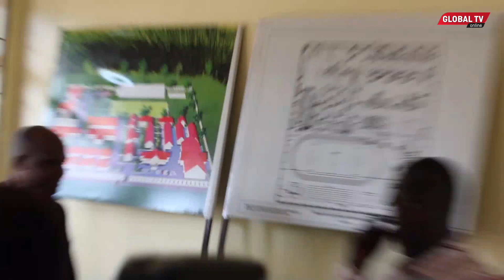WANAFUNZI KATAVI WAFURAHIA KUKAMILIKA KWA SHULE MPYA...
Baadhi ya wanafunzi waliochaguliwa kujiunga kidato cha kwanza katika shule ya Sekondari Majalila Halmashauri ya Wilaya ya Tanganyika Mkoa wa Katavi wamesema huu ndio wakati wao wa kutimiza ndoto kupitia elimu kutokana na ubora wa miundombinu hali inayovutia hata kwa ambao hawakuwa na mpango wa kuendelea na masomo.

Wamaeyasema hayo mbele ya Mkuu wa wilaya ya Tanganyika Onesmo Buswelu alipofika katika shule hiyo mpya kukagua maandalizi,wakati wakitoa shukrani zao kwa Serikali kwa kuwasogezea huduma karibu tofauti na mwanzo walipokuwa wakitembea umbali mrefu kabla ya uanzishwaji wa shule hiyo.

Aidha,wamewasihii wazazi kuchangia chakula ili wawapo shuleni wasipate shida ya njaa hali inayoweza kusababisha washindwe kuelewa masomo darasani na mwisho washindwe kufanya vizuri katika masomo yao.

Kwa upande wake Mkuu wa wilaya ya Tanganyika Onesmo Buswelu amewaondoa hofu wazazi na walezi kuwa maandalizi kwa upande wa Serikali yako tayari ambapo jumla ya vyumba vya madarasa 80 vimekamilika na miundombinu yake sanjari na walimu.

DC Buswelu ametoa wito kwa walimu kuhakikisha wanahudhuria vipindi muda wote wa siku za shule bila kukosa ili shule hiyo mpya iweze kujinyakulia sifa nzuri ya kufaulisha na atakayebainika kushindwa kuhudhuria vipindi atachukuliwa hatua za kinidhamu.

Naye Afisa Elimu halmashauri ya Wilaya ya Tanganyika Mwalimu Roza Nabahani amesema wanafunzi 3000 katika halmashauri hiyo wanatarajia kuanza masomo ya kdato cha kwanza na hakuna upungufu wa madarasa wala madawati na sasa imejengwa shule moja na kufanya halmashauri hiyo kuwa na jumla ya shule za Sekondari za Serikali 17 na moja shule binafsi.